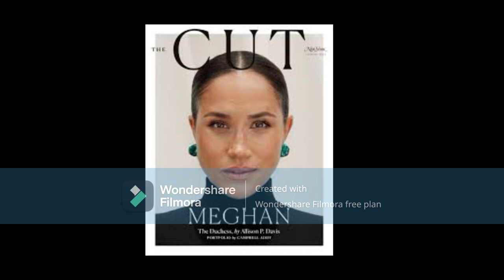Tyler Perry Is A Big Supporter Of Meghan &Prince Harry He States They Are Beautiful Loving People